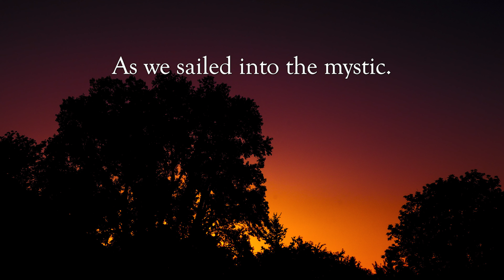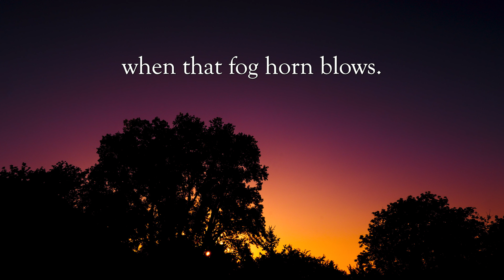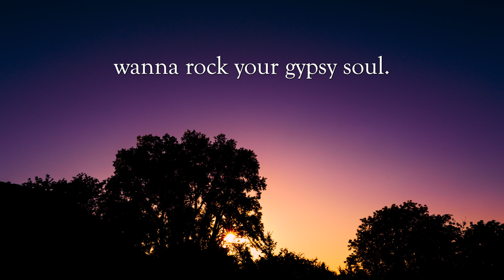Into the Mystic by Van Morrison - Sunrise over Oconomowoc (Lyrics)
A timeless classic, that sticks with you forever.
What songs still give you the chills every time you hear them?

This one gets me every time.